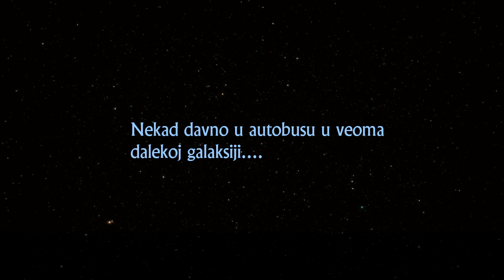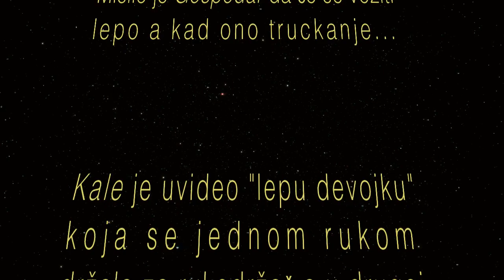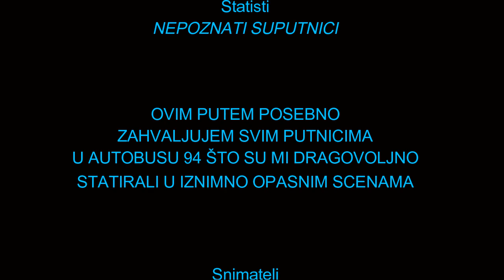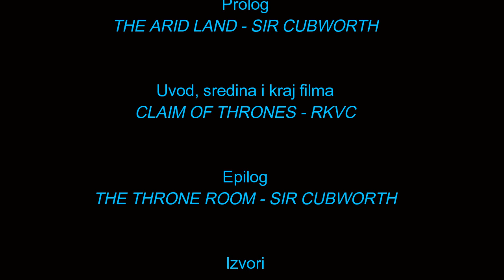KALE WARS EPIZODA 1 LEPOTICA U BUSU 94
ovo je  stari video  korigovan  1 deo ratovi zvezda sa devojkon uradio  sam prekrivku preko njenog lica  ja se nadam da cete sad biti zadovoljni  bice i drugi deo ratovi zvezda  pozdrav svim fanovima